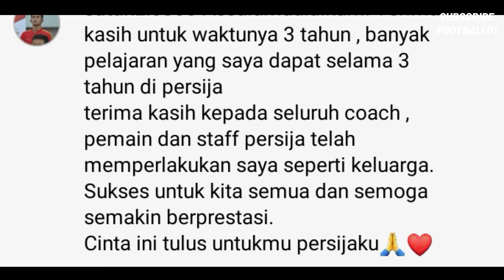Persija❗Resmi Buang Mantan Ke Psg Pati😭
Mantan yang terbuang
Kata kata Perpisahan dari Seorang Sutan Zico untuk Persija Jakarta?